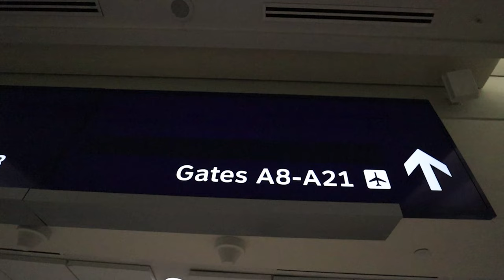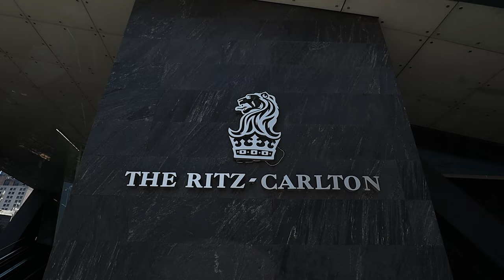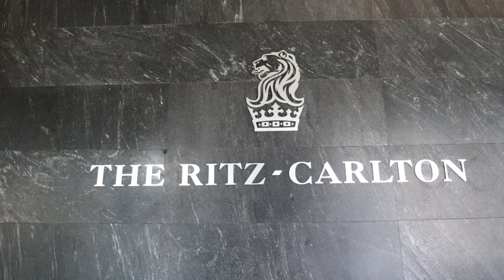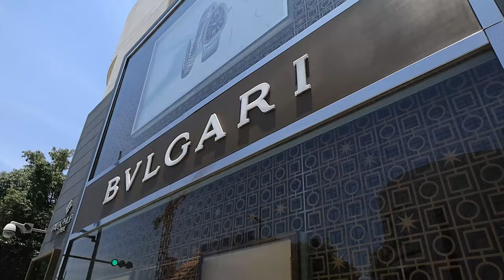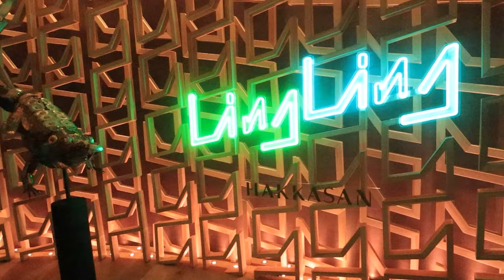Texas Real Estate Border Battle vs Mexico - U.S. Mexico Border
Taking a short flight from Dallas, Texas to visit Mexico City. We'll discuss real estate investment options and have a Great Time doing so!Join Richard Soto on a fun & productive trip.